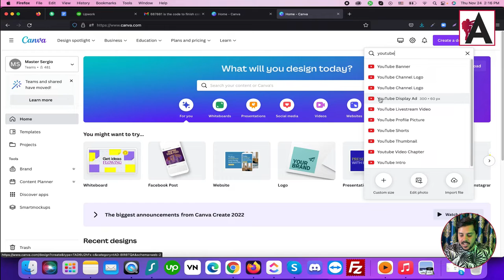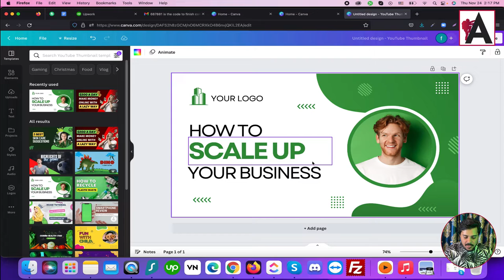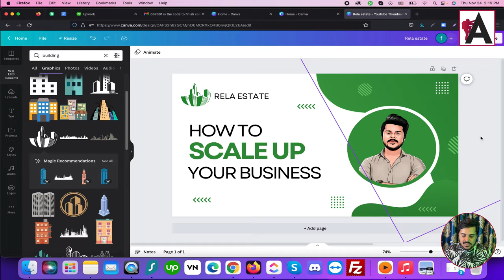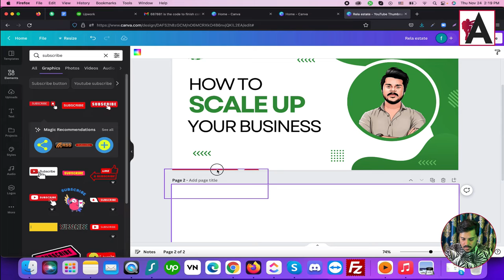How to design a youtube video thumbnail | Canva Full Course Beginner to Advanced Level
In this comprehensive Canva course, delve into the art of designing captivating YouTube video thumbnails, covering beginner to advanced levels. Learn how to leverage Canva's intuitive tools and templates to create eye-catching thumbnails that grab viewers' attention and increase click-through rates. Whether you're a content creator, marketer, or aspiring YouTuber, this course equips you with the skills and strategies to craft professional-looking thumbnails that enhance your channel's visibility and engagement.

🟠 💬 𝗙𝗼𝗹𝗹𝗼𝘄 & 𝗖𝗵𝗮𝘁 𝘄𝗶𝘁𝗵 𝗺𝗲 :
_____________/𝗦𝘂𝗽𝗲𝗿 𝗟𝗶𝗻𝗸\_______________